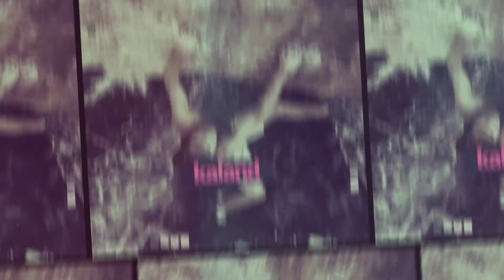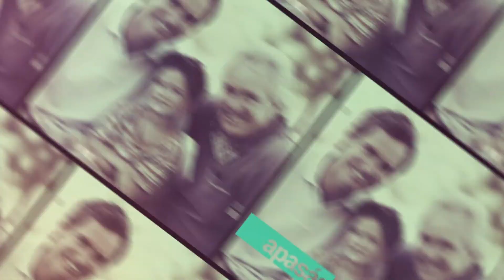Férfi (H)arcok 127. rész - Schuller Csaba - 2019-12-18